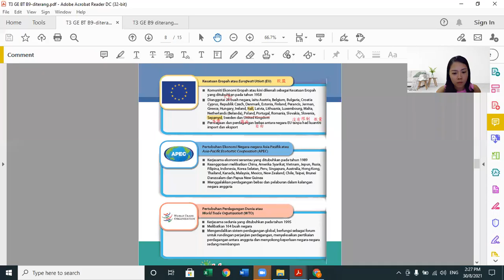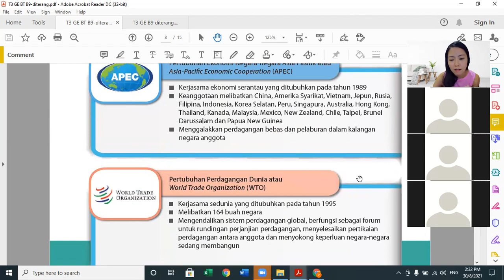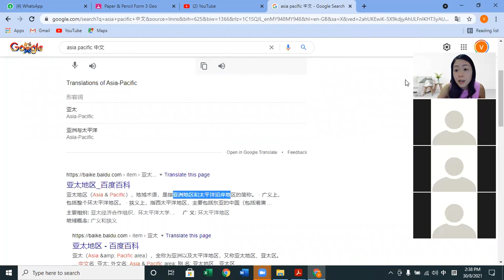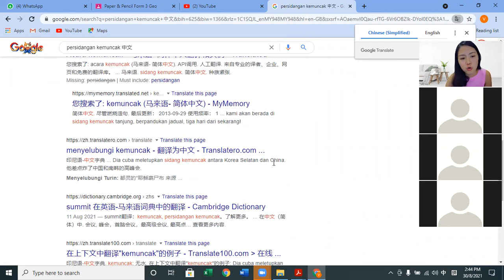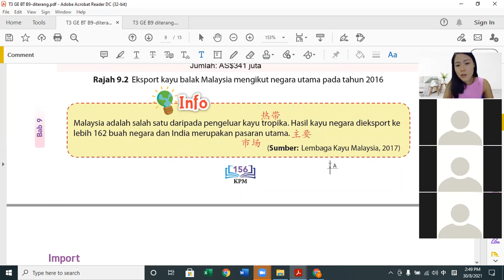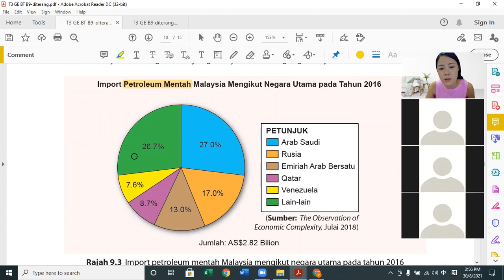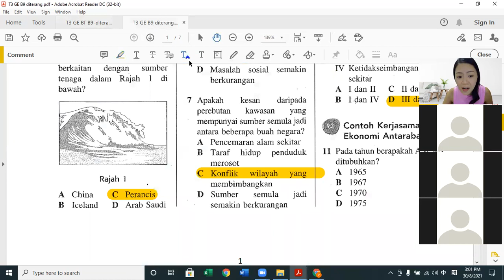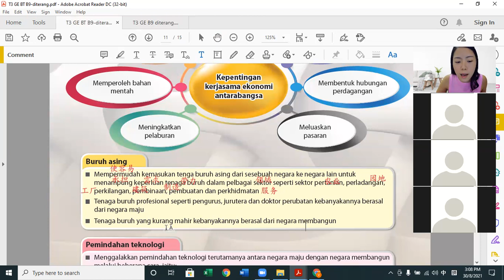T3 GE 30082021 Sesi 1